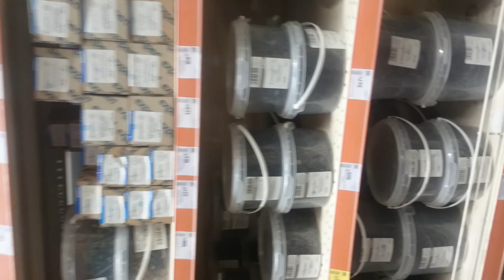Самый дешёвый товар, ТЦ "Эпицентр". 1L0755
Самый дешёвый товар, ТЦ "Эпицентр".